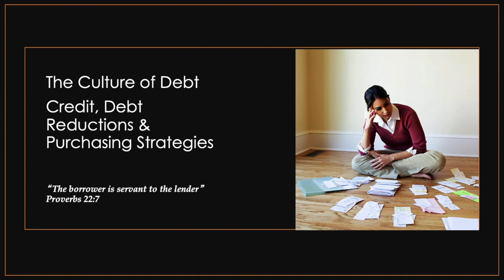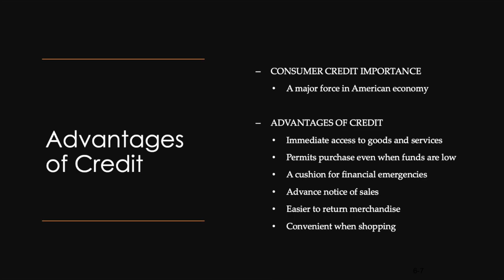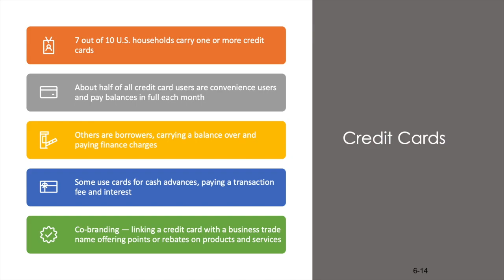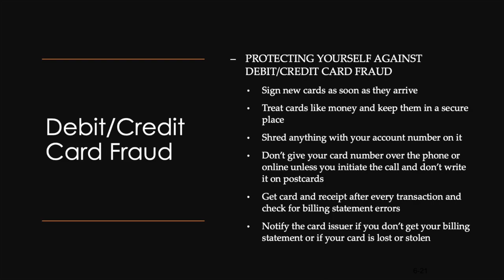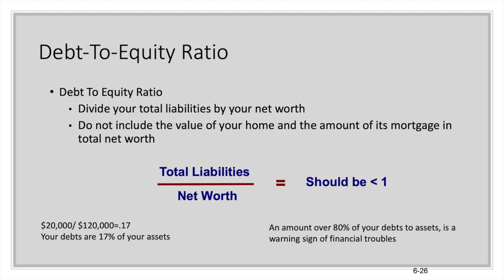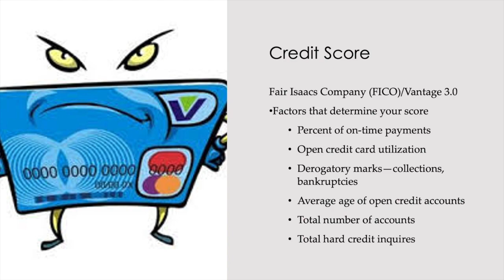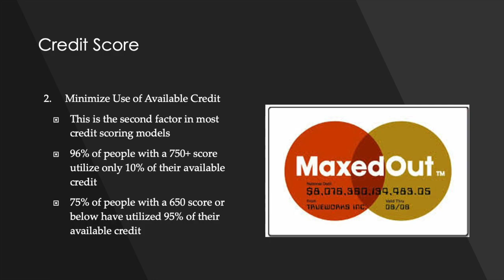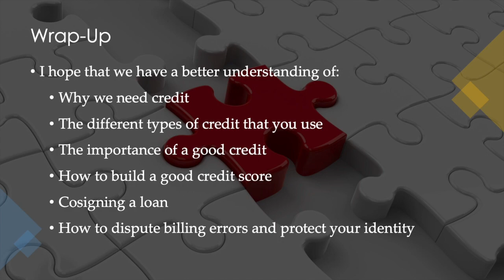The Culture of Debt: The Importance of Good Credit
Randy Saleh, Assistant Professor of Business